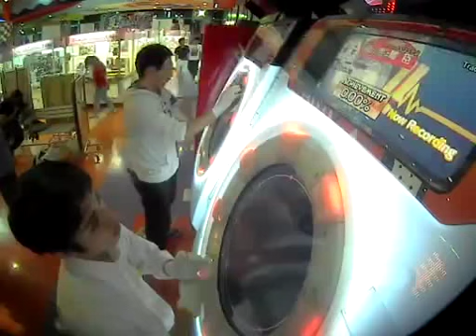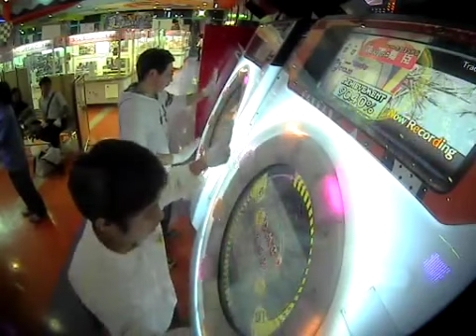【maimai】CYCLES MASTER SS AP シンク100%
APとシンク動画です！